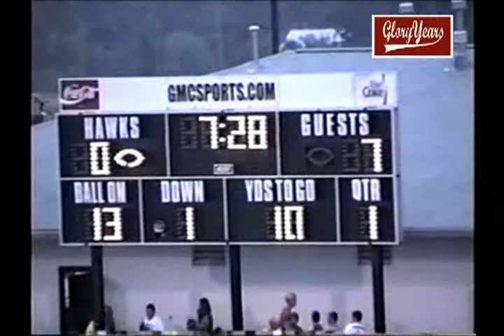V5035 oh princeton unk lakota east unk 2000 fb 1 00